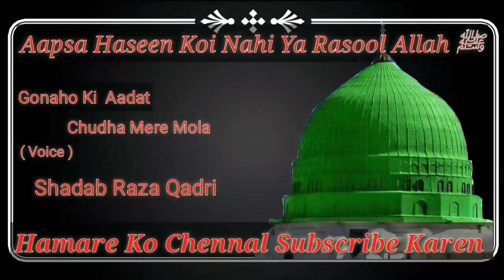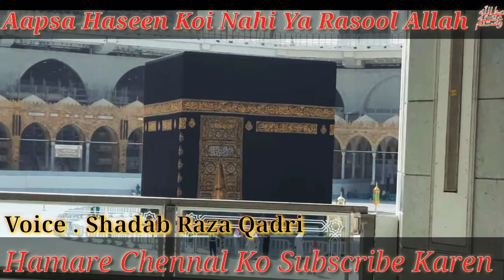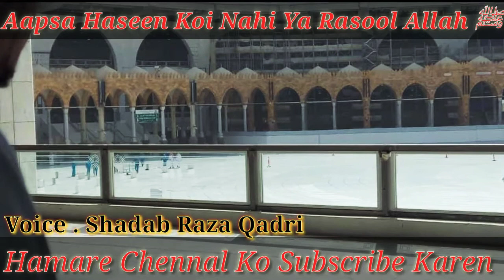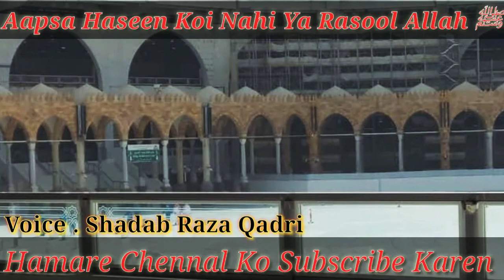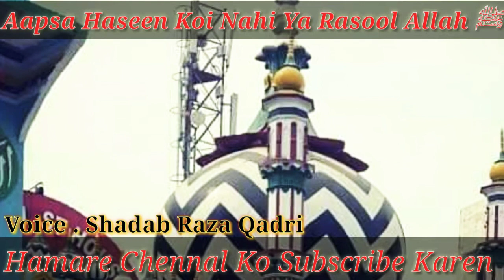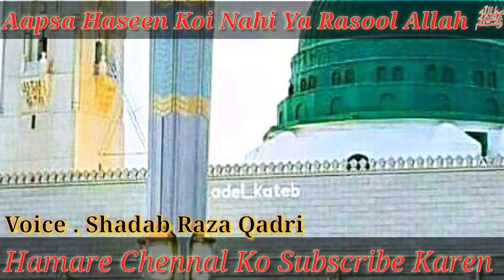Gunaho Ki Aadat Chudha Mere Mola. ( Voice ). Shadab Raza Qadri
Or Aage Shaer Kar Na Bhule

Facebook .  Rashid  R R Raza

Faecbook .. Shadab Raza Qadri

Allah Hafiz